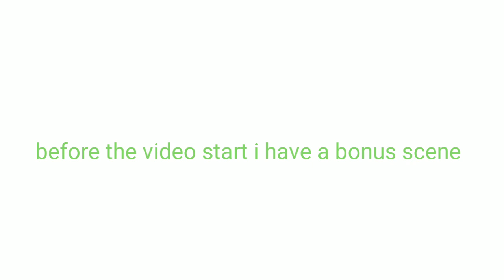New Item Review Cloak Of Fire & Ice |Growtopia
New item review
Cloak of firr & ice
Winterfest 2019
New update